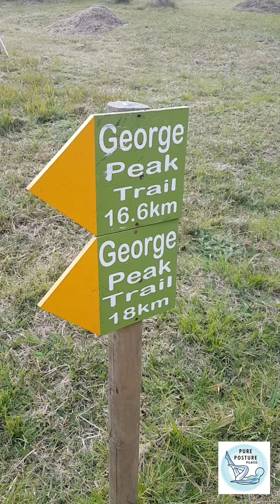George Peak Hike. || Short video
George Peak Hike.

One of the most amazing views and a fun hike. I got the opportunity to do this hike with an awesome group.

As we started the view was clear, air was fresh and everything was good, climbing up each km the sky got cloudy and soon we were walking ontop of the clouds.

We finished, we reached the top, but with no view, all we could see was white skies.

All in all this is a must 'do again'.